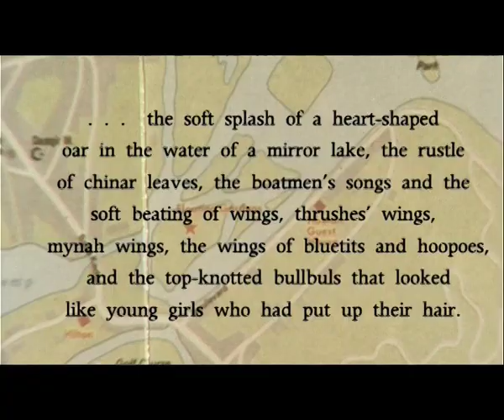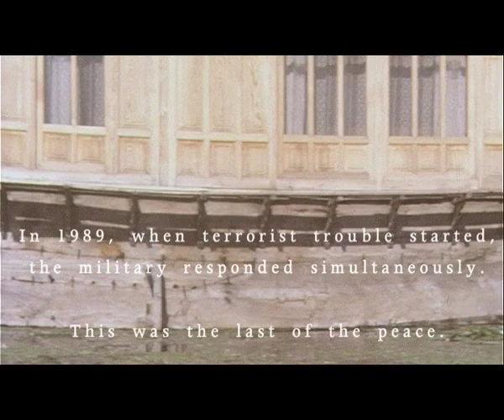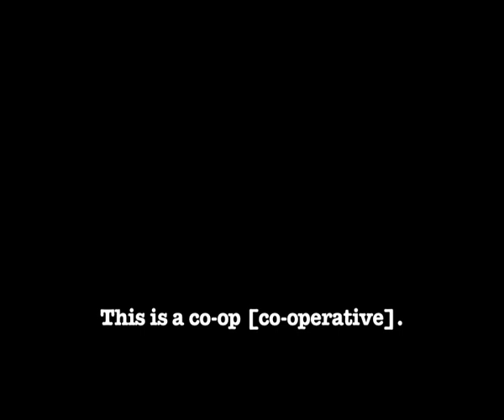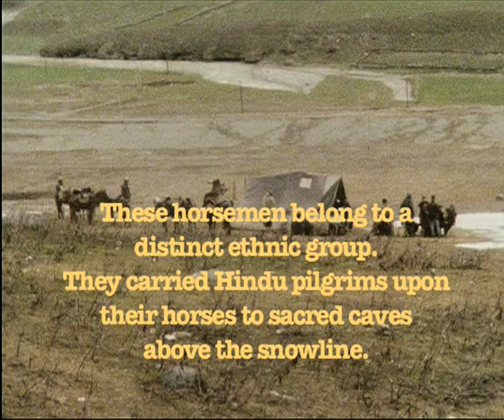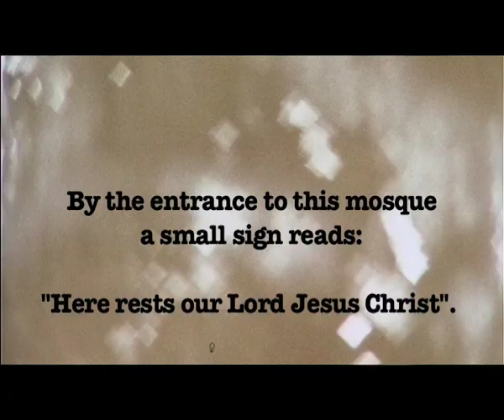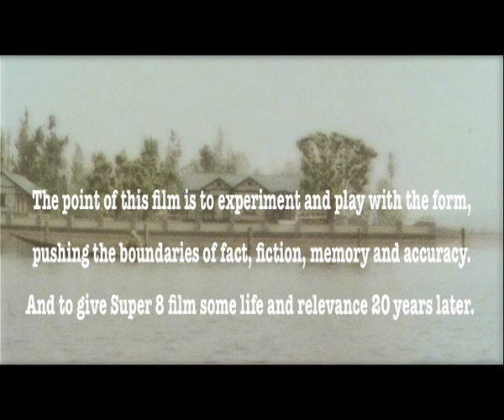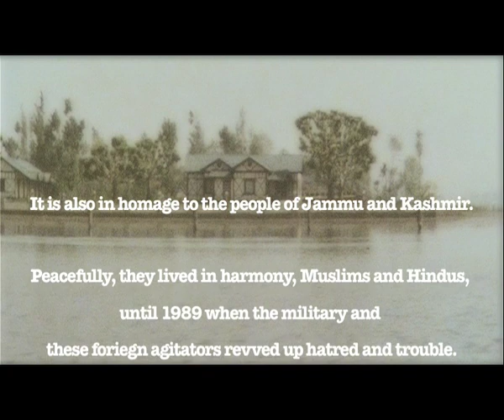Paradise in trouble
This film is the longer, the precursor, version of our successful short film 'Lost Innocents of Kashmir'. This Super 8 film-stock was converted to TV and then the story that happened, to the best of my memory, is told over the images as captured in Super 8 film. The simple message here is that Kashmir, in India, is like so many other countries, or regions, with resources, with strategic advantage that other big bullies want to take. These bullies start by stirring up trouble, they get proxies stupid enough to fight in their rag tag proxy armies, and they are away, equipping them with weapons and professional advisors train them - just like the wars imposed on Iraq, Syria, Ukraine, Libya etc. © David Blackall 2019.

The short (23 minute) documentary film, Lost Innocents of Kashmir, screened 3 October, 2011, World Premier in London at Raindance Film Festival; then screened for the 2011 North American
Premier in Rencontres internationales du documentaire de Montréal (RIDM). It screened in another in Italy, then Bulgaria. Never in Australia.